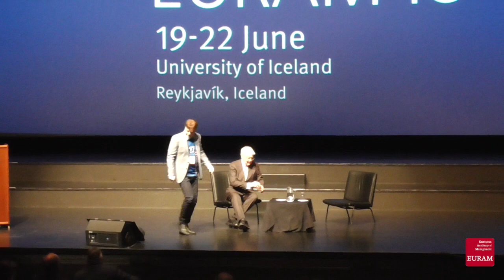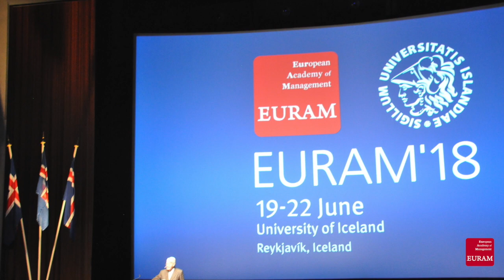Plenary II: Why the Green and Sustainable Economy is Good Business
EURAM18 Conference
19-22 June 2018
Reykjavik, Iceland University

Lead: Dr. Ólafur Ragnar Grímsson, former President of Iceland

Ólafur Ragnar Grímsson was President of Iceland from 1996 to 2016. Dr. Grímsson became the first Professor of Political Science at the University of Iceland in 1973. He was first elected to the Althingi (parliament) in 1978 and served until 1995, when he ran for President of Iceland.
Dr. Grímsson has served many global causes. As the president of the Parliamentarians for Global Action (1984–90), he travelled widely to persuade political leaders of major countries to strengthen the cause of world peace, for which he received the Indira Gandhi Peace Award.
Since the end of his presidency, Ólafur has served as the Chairman of the Arctic Circle, a non-profit organization.

Chair: Dr. Eythor Ivar Jonsson, Conference Chair EURAM 2018

Produced by Eleonora Piacenza